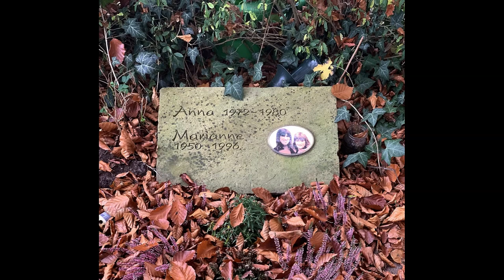A Mother's Justice The Extraordinary Life of Marianne Bachmeier